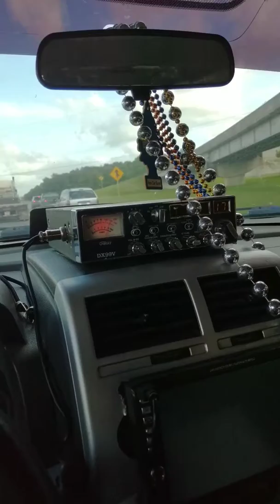Black Magic talking skip on channel 17